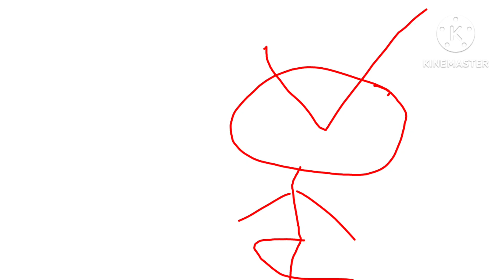raxd running green screen